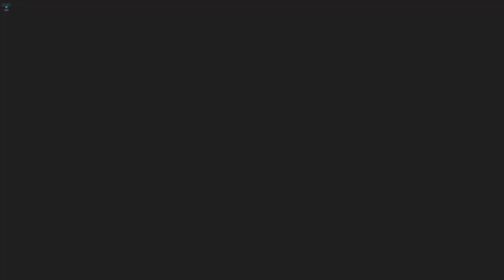Dynasty Warriors 9 | [Lianshi] Story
•About Game: Experience the thrill of one versus thousands in an all new open world setting with DYNASTY WARRIORS 9! Travel through Ancient China depicted on a single, vast, open-world map, master the new State Combo System, and watch the Three Kingdoms story unfold through a cast of 90 playable characters!
•About Video: Story of [Lianshi].